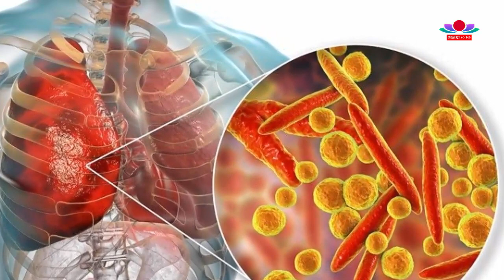最新ニュース 2023年11月23日